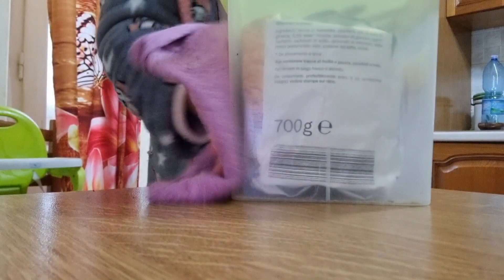PULIRE E RIORDINARE più trucco anti odore bidone spazzatura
Ciao a tutti !! Nuovo video motivazionale pulizie , riordino e organizzazione.
Spero vi sia di motivazione e ispirazione 😘❤

⭐contatti⭐
Per collaborazioni

Pagina Facebook: Emanuelap.Vlog